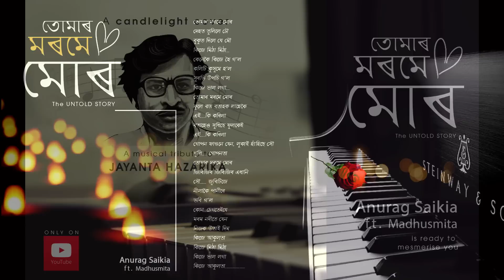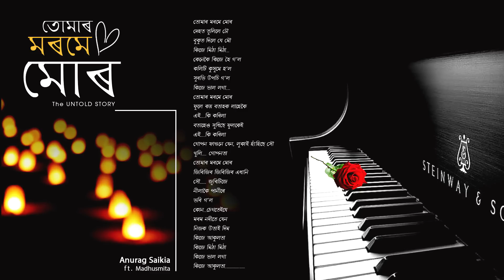TUMAR MOROME MUR (Jayanta Hazarika) -by AnuraG. Ft: MADHUSMITA (Candlelight Cover)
"TUMAR MOROME MUR" is a Musical Tribute to the Legend JAYANTA HAZARIKA by the Young Sensitive Composer Anurag Saikia. Jayanta Hazarika created music with a sophisticated mix of Traditional Assamese tunes along with Western instruments. His deft fusion of western tunes gave his music a uniqueness not associated with Modern Assamese songs till then. The combination of Nirmalprabha Bordoloi's lyrics and Jayanta Hazarika's composition are considered everlasting melodies of Assam. Most of the songs created by this pair is still extremely popular.

Original Music: Jayanta Hazarika

Vocal: Madhusmita
Piano: Anurag
Flute: Kiran

Recorded @ Studio Rudra by Partha Protim Das.
Sound Produced, Mix and Mastering by Bhaskar Sarma.
Music Produced & Design by Anurag Saikia.

Cover Art by Biki Patgiri.

Special Thanks to Manas Borthakur, Hengul Medhi, Sukumar Dutta.

Presented by "TEAM TERAKOTA" .